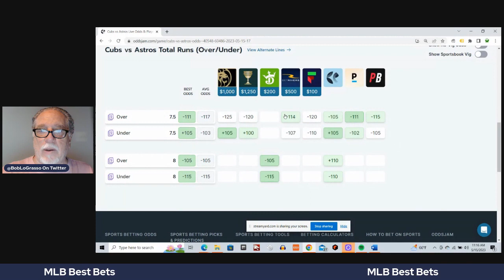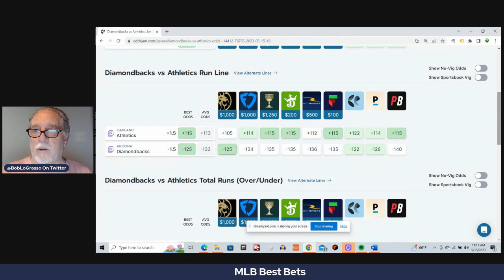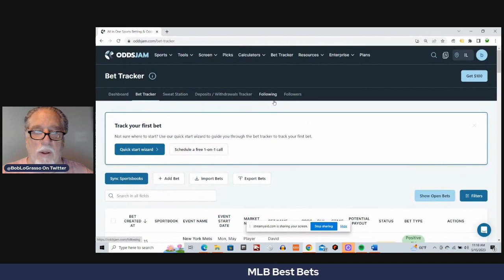MLB Best Bets For 5/15/23 | MLB Picks & Predictions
In this video Bob will show some of his best bets for today in MLB.  He will  be using the tools on OddsJam to find some +EV plays.  Bob will also be highlighting all of the tools on the OddsJam website and explaining the value of each tool.  Bob will be talking about everything that is related to sports, including sports betting.